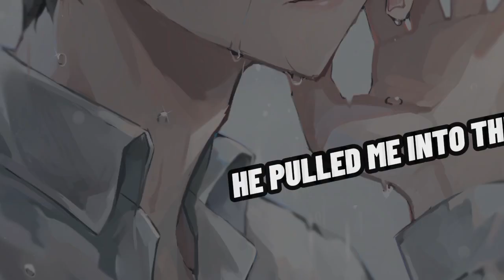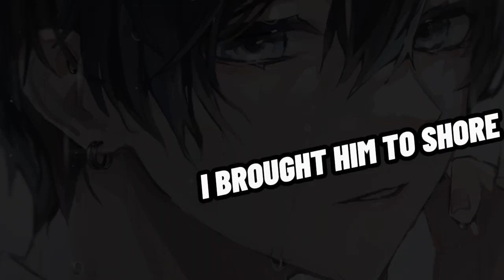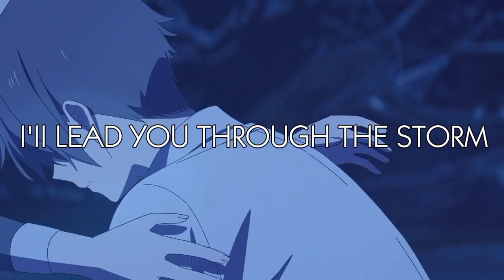Nightcore - Sirensong - (Lyrics)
__________________✧Song Information✧__________________

♫ Song : Sirensong
♫ Artists : Rosendale

__________________✧About Anime✧__________________

➜Titel anime :
• Mashle S1
• Summer Ghost

__________________✧Suppotr Artists✧__________________

Image
• Pixiv :

📝 Lyrics

Drifting at sea
Living life without a purpose
Barealy floating on the surface

Then came along
A beautiful creature
Body shimmering in the water
Emerald eyes so full of wonder

He pulled me into the deep end
Where all the ocean was sleeping
Showed me the secrets he's keeping
Into his arms I was sinking
He said

Hush
I'II be your guiding start
I'II keep you safe and warm

Hush
Follow my sirensong
I'II lead you through the strom

I brought him to shore
So he could see
Everything above the ocean
People dancing with emotion

But all of the world
Thought we were freaks
Never tried to understand us
Threw a match into our plans and

They said we'd end in disaster
Happy won't be ever after
So we cut the ropes to our anchor
Sailed away into the breeze

Hush
I'II hold you in my arms

Fo-
Follow my sirensong

Ooh
Ooh

Hush
Follow my sirensong

©️ Copyright/ Licence ⚠️
If you are the original owner of the audio and images and you don't want me to upload your work on my channel please contacts via my email and I Will immediately detele the audio and images.